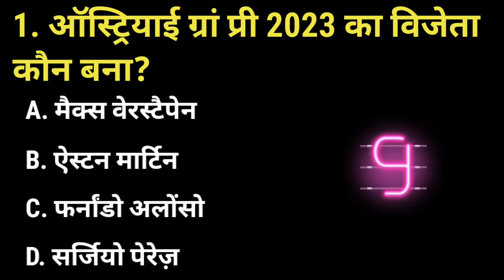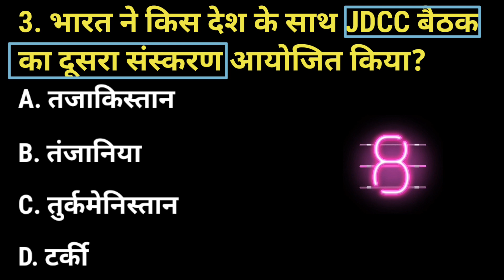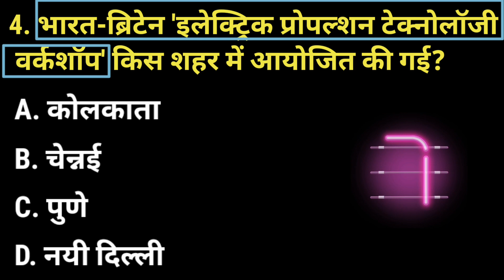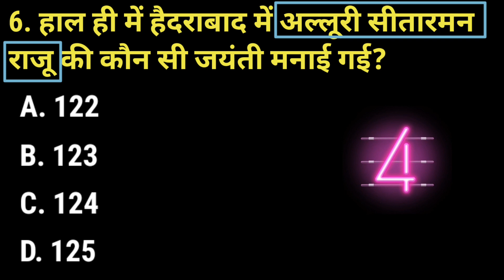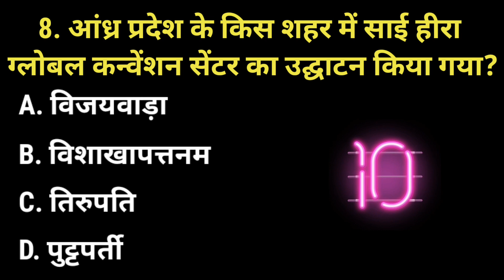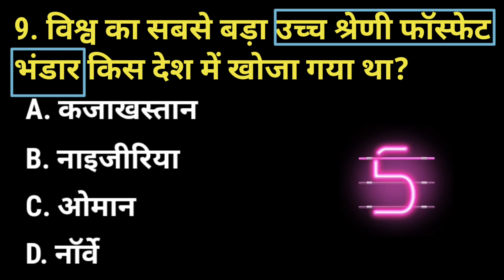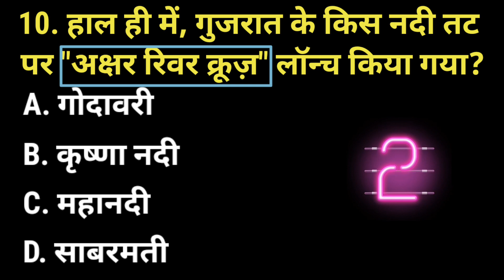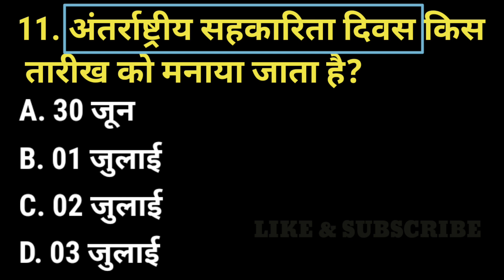25 July 2023 current affairs current affairs today important current affairs